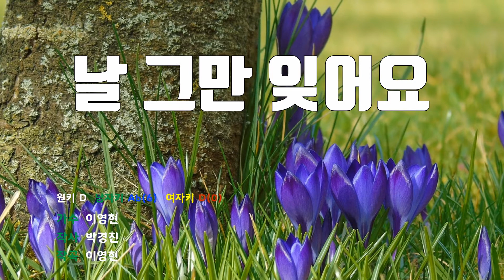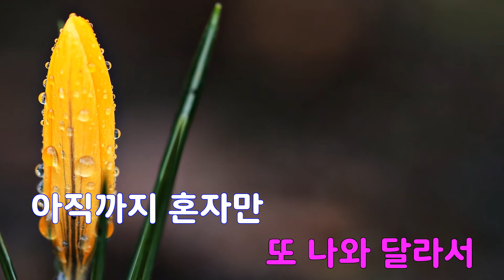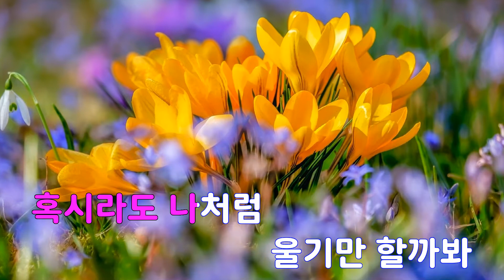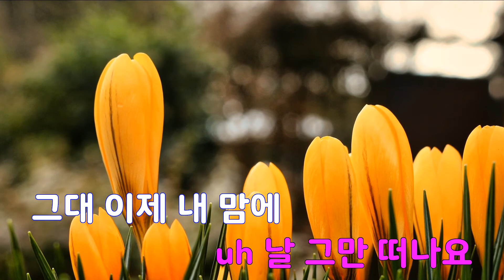[은성 반주기] 날그만잊어요 - 이영현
날그만잊어요 - 이영현
작사 ː 박경진, 작곡 ː 이영현